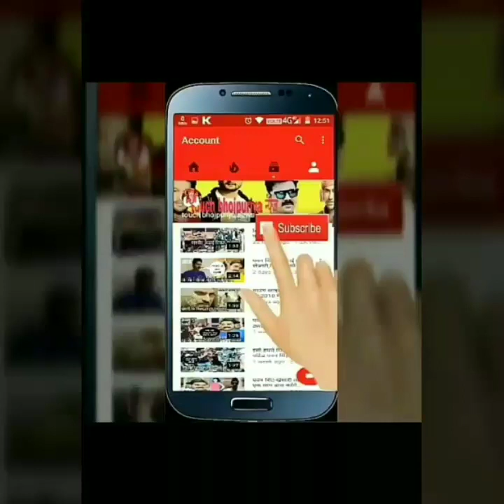इन तीनो स्टार्स को हो सकती है जेल भोजपुरी समिति बन चुकी है 2018 में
इस वीडियो में पवन सिंह और उनकी पत्नी ज्योति सिंह एक साथ मस्ती कर रहे है पवन सिंह की आने वाली फिल्म बॉस है

धन्यवाद।

                         स्वागत है

Special thanks pawan singh,khesari lal, nirahu,manoj tiwari,akshra and other stars

Pawan singh

Amrpali dubey

Akshra singh

Ritesh pandey